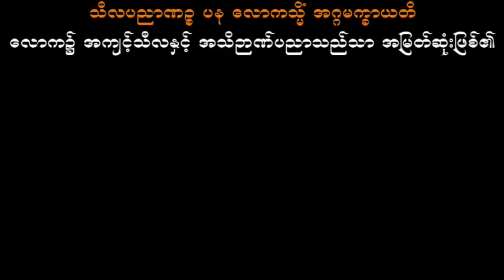စိတ်၏အတွေးများ ပါမောက္ခချုပ်ဆရာတော်ဘုရားကြီး ဒေါက်တာအရှင်နန္ဒမာလာဘိဝံသ